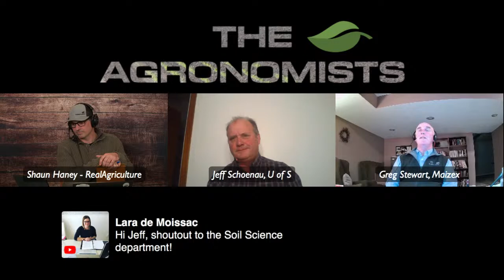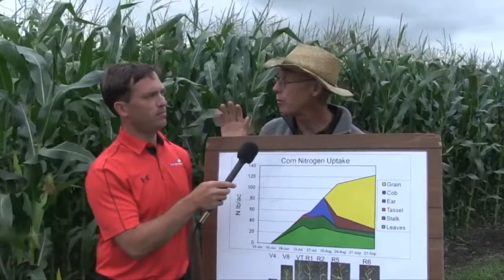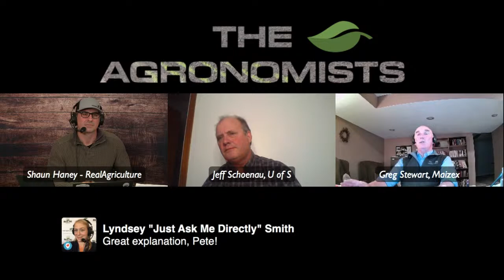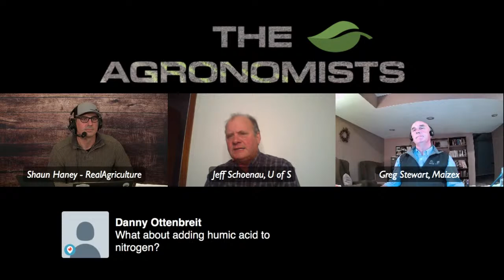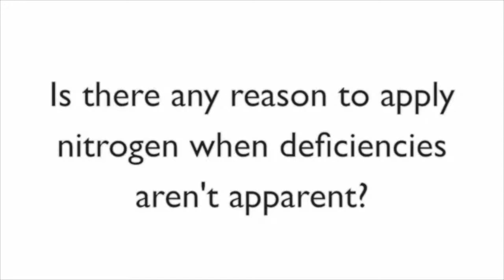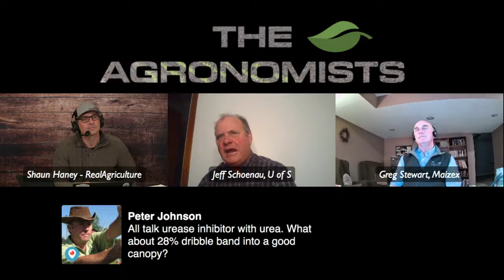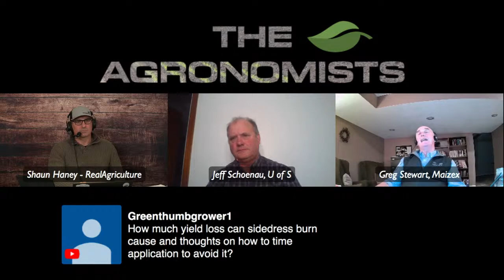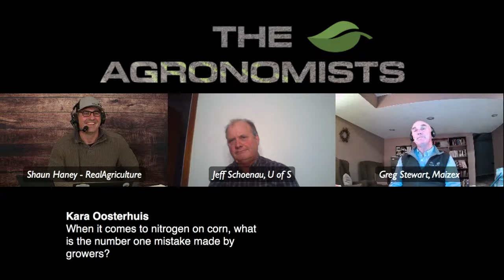The Agronomists: Greg Stewart and Jeff Schoenau on nitrogen management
Nitrogen is drives growth and crop yield — it's also expensive and prone to being lost from the soil. There's so many combinations of the right rate, place, form, and time, that nitrogen management is always a hot topic for discussion.

This episode of The Agronomists features Greg Stewart, lead agronomist of Maizex Seeds, and Dr. Jeff Schoenau, soil fertility professor and strategic research chair at the University of Saskatchewan's Soil Science department.